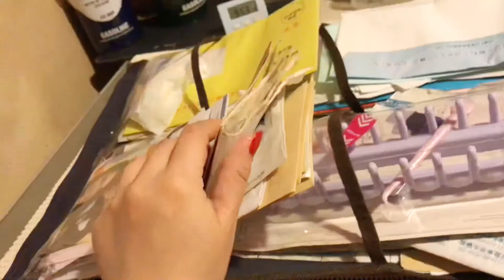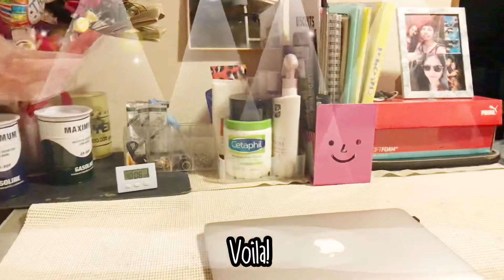CLEAN MY DESK WITH ME 2021📍Cleaning on Spring | Japan life | Silent vlog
📍Its spring time here in Japan so its another chance to clean my house. Come and join me if you love cleaning. Have a great day everyone.